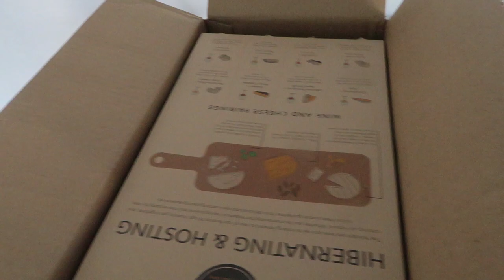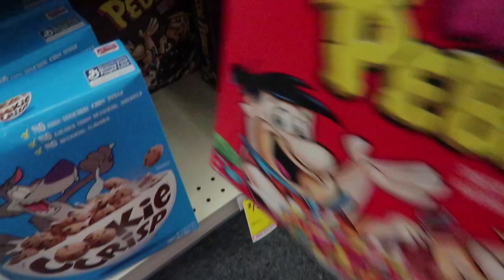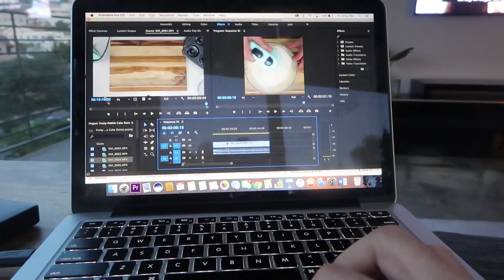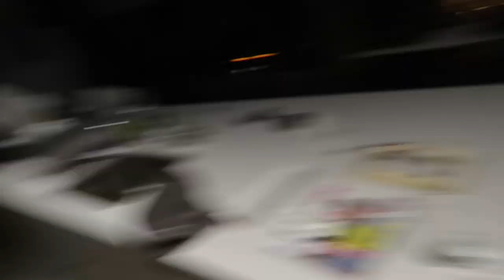How many ways can I use Fruity Pebbles? | Vlognukkah Day 6acvac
How many different ways can someone reuse Fruity Pebbles? Vlognukkah Day 6.
►Add me on all things Internet!